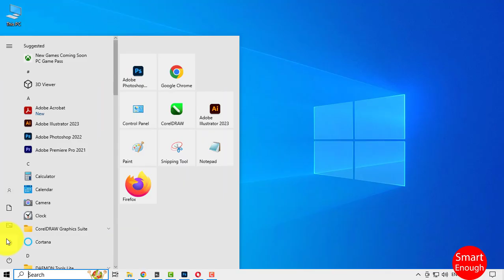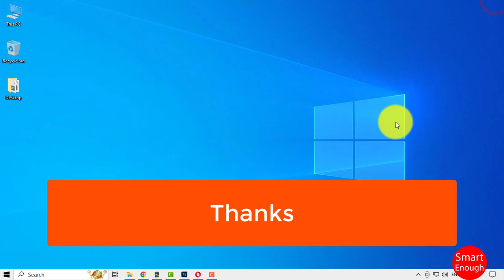How To Set Maximum Recording Length on Game Bar in Windows 10?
How do you change the record length on Xbox game bar? How do you record more than 2 hours on Xbox game bar? How to increase recording length in Game bar in Windows os? How to change Max Recording Length for Gaming Captures in Windows 10 laptop, computer, desktop or pc? How To Set Maximum Recording Length on Game Bar in Windows 10?

A Guide to Adjusting the Recording Duration of Game Capture on Windows 10?  How To Change Maximum Recording Length In Xbox Game bar?